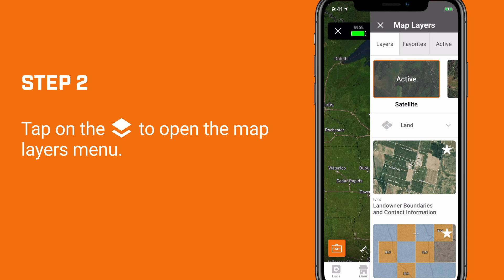HuntWise Tutorial: Map Layers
How to toggle Map Layers in HuntWise's redesigned map tab.

About HuntWise:
HuntWise is designed to help hunters improve their success in the outdoors by utilizing advanced species-tracking technology and mapping as well as connecting them with a community of dedicated sportsmen to seek and share advice. We strive to create the ultimate outdoor toolset that allows hunters to continue to pursue their passion.